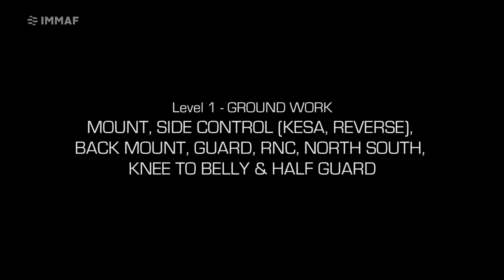UKMMAF - Level 1 - MMA Basics (Syllabus)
The Old UKMMAF Mixed Martial Arts Syllabus, this was used to host the video for the UKMMAF website.